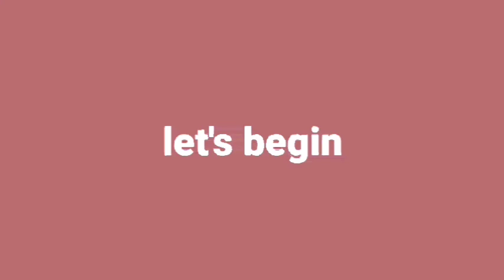Crispy Potato tornado without machine | Spring potato stick | Crispy delicious spring potato snacks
🌹Assalamaikum🌹

hey! everyone we r back with another video hope u like it.Like, share n subscribe if u haven't subscribe it subscribe now it just take a minute to do☺ also share your precious comment in comment section give below